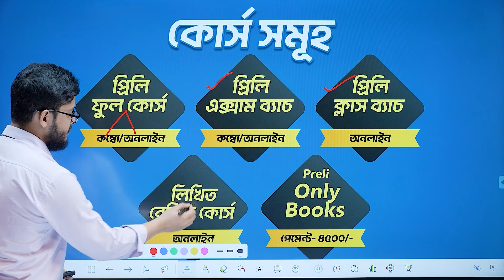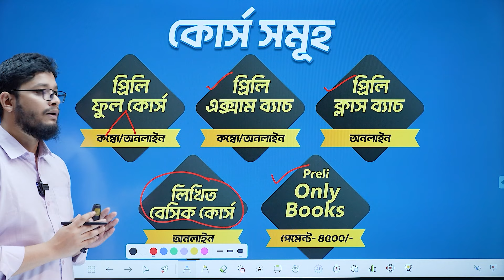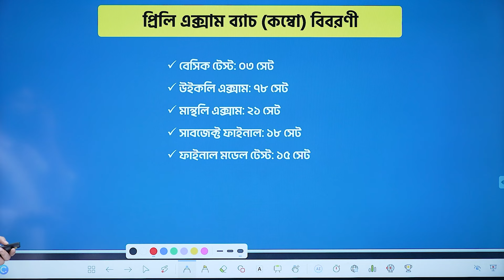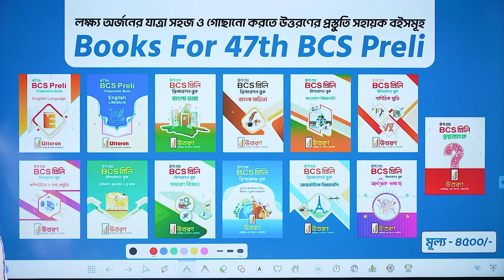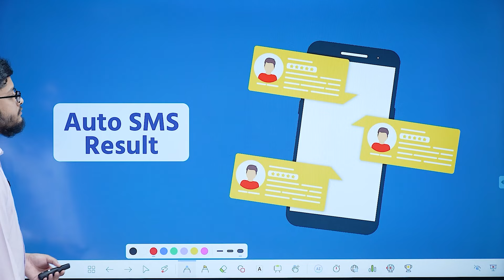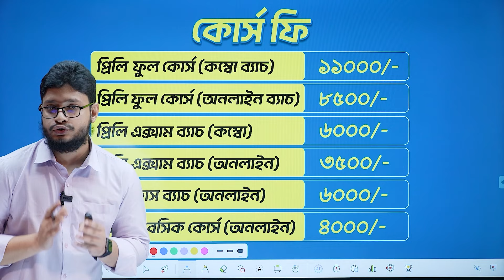47th BCS Optimum Batch Course Plan | BCS প্রিলি + লিখিত ফুল কোর্স/এক্সাম ব্যাচ কোর্স প্ল্যান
47th BCS Optimum Batch Course Plan | BCS প্রিলি + লিখিত ফুল কোর্স/এক্সাম ব্যাচ কোর্স প্ল্যান

সুপ্রিয় BCS ক্যাডার প্রত্যাশীগণ,
সামনে যেহেতু ৪৭তম বিসিএস পরীক্ষার বিজ্ঞপ্তি প্রকাশ হবে তাই সম্পূর্ণ প্রস্তুতি কাভার করতে এখন থেকেই প্রস্তুতি নেওয়ার সঠিক সময়। কারণ দিন যতই গড়াবে প্রস্তুতি নেওয়ার জন্য সময় ততই কমবে। আপনারা আপনারা ইতোমধ্যে জেনেছেন, বর্তমানে পিএসসি তাদের পরিকল্পনা অনুযায়ী এক বছরেই একটি বিসিএস এর সকল কার্যক্রম সম্পন্ন করার চেষ্টা করছে। তাই বলা যায়, এখন থেকে নতুন বিসিএস এর বিজ্ঞপ্তি প্রকাশের পর প্রিলি পরীক্ষা পর্যন্ত পূর্বের মতো প্রস্তুতির জন্য অনেক বেশি সময় পাওয়া যাবে না। তাই এখন ৪৭তম BCS প্রিলিমিনারি পরীক্ষা যাদের মূল লক্ষ্য তাদের ফুল সিলেবাস কাভার করে প্রিলি পরীক্ষার গোছানো প্রস্তুতির জন্য অফলাইন ও অনলাইনের সমন্বয়ে উত্তরণ এর সময়োপযোগী আয়োজন
🎯“৪৭তম বিসিএস প্রিলি Optimum Full Course (কম্বো/অনলাইন)”
🎯“৪৭তম BCS প্রিলি Optimum Exam Batch”
🎯“৪৭তম BCS প্রিলি Optimum Class Batch (Online)”
🎯“৪৭তম BCS লিখিত বেসিক কোর্স”